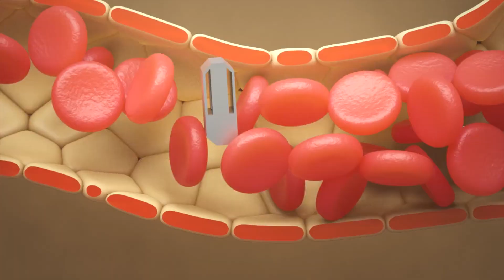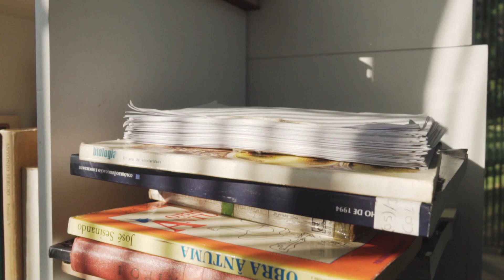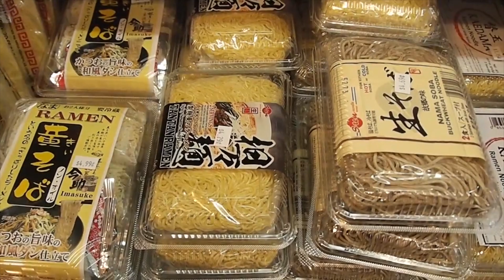JUNGS VS MÄDCHEN - WER HAT ES LEICHT?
Wer ist cooler: Jungs oder Mädels? Wer hat es leichter? Es ist schwer, diese Fragen definitiv zu beantworten, aber heute werde ich versuchen, Ihnen neun Unterschiede zwischen Jungs und Mädels zu zeigen.